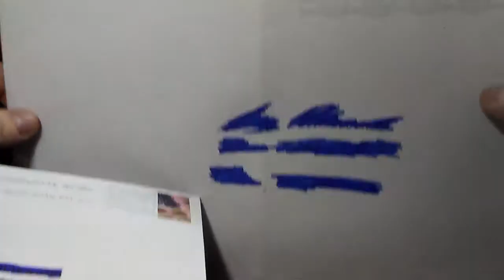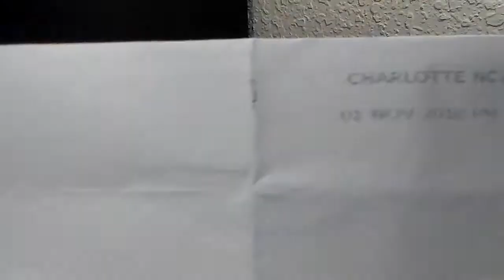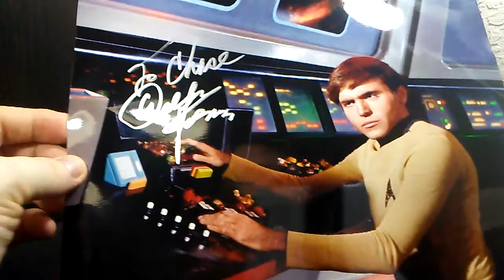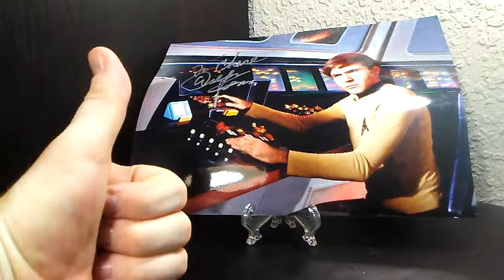TTM S01E104: Original ST in This Mystery Monday!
Walter Koenig 1/1 in 209 Days
Jim Perry 0/1 in 145 Days